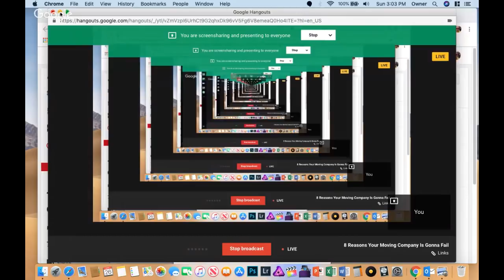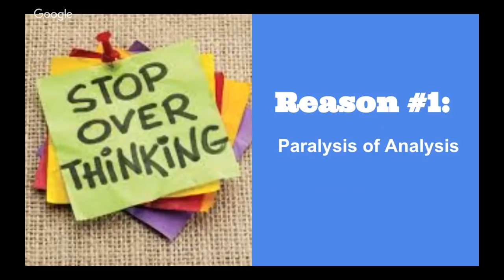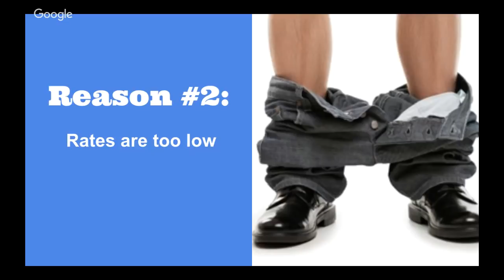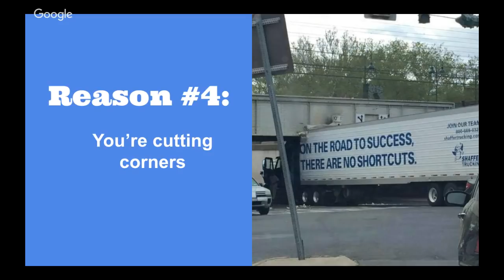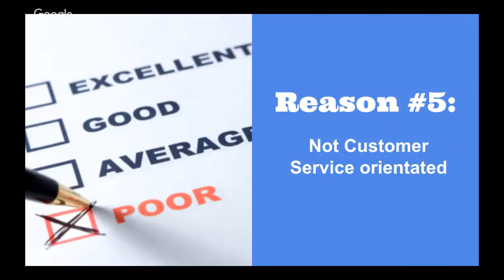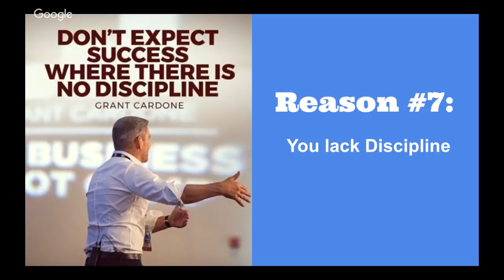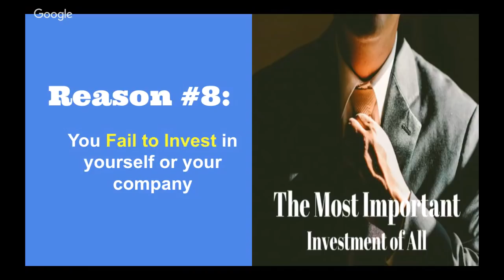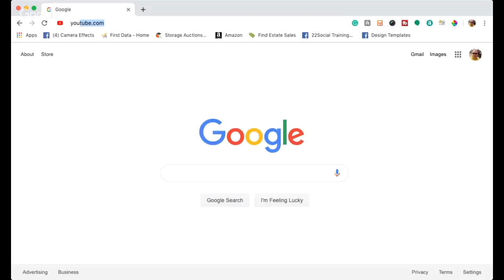8 Reasons Your Moving Company Is Gonna Fail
Your moving company is going to fail for these 8 reasons.

The reasons are:

1) Paralysis of analysis
2) Your rates are too low
3) Tripping over $100s to pick up dimes
4) Your cutting corners
5) No customer service
6) You lack organization
7) You lack discipline
8) You fail to invest in yourself and your company

If you have any one of these ailments then your company is most likely doomed to fail.

You can reverse the sickness but you have to ACT now.

You can get $100 off when you sign up with Movegistics.

Make sure you enter this code to get your $100 discount: rhn6p6

To sign up for membership go to 7figuremoving.academy

I’ll be teaching you how to be more productive and manage your time, set up systems in your business that work, how to organize and manage projects, and I’ll be sharing various tools, tech, tips, and resources for entrepreneurs looking to have a business that runs like a well-oiled machine!

Jae Burnham is a moving industry professional who owned a successful moving company in Lansing, Michigan. He is the creator of the Facebook Group 7 Figure Moving Academy as well as the popular YouTube Channel 7 Figure Moving Academy. Jae is a pioneer in the moving industry and has helped many movers with starting and running their moving businesses.